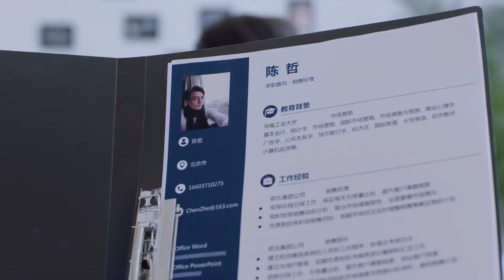【ENG SUB】CEO's love ambition EP59 |CEO falls in love with his enemy's daughter |Wang Hedi/Chai Biyun